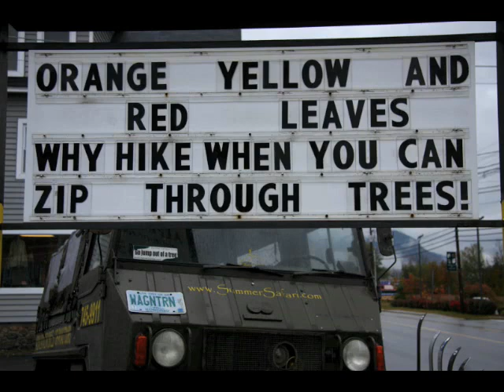Ziplining in the White Mountains